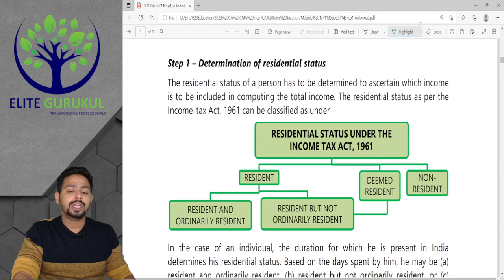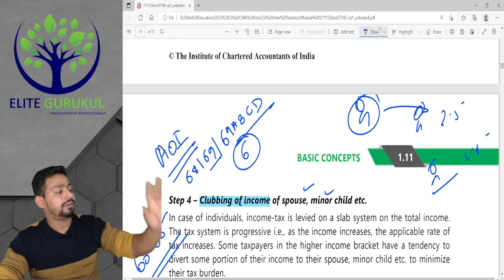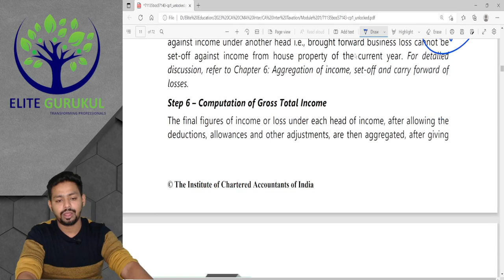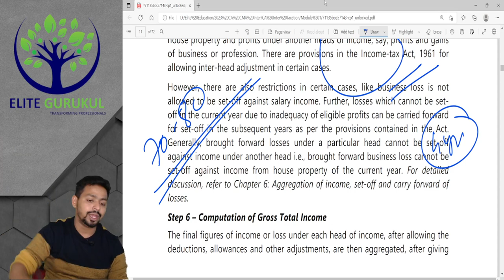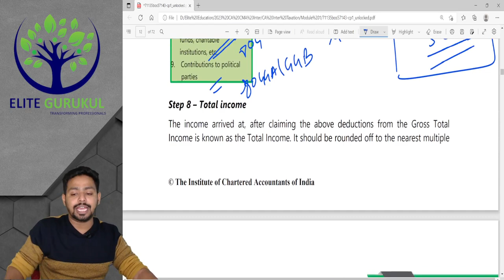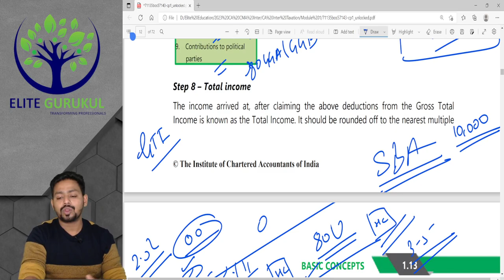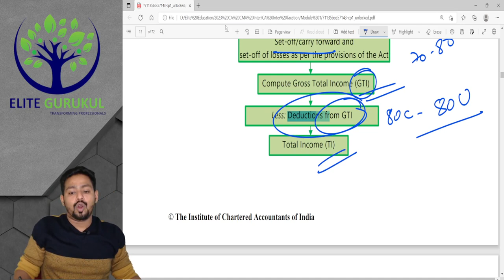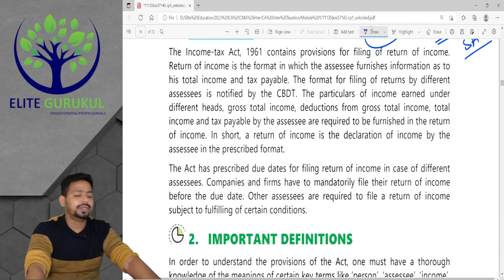Lecture 21: Levy in Income Tax 2022 | Section 4 | CA Intermediate Cource | May & Nov 2023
Namaskaram Students,

In this video we will talk about ( Levy in Income Tax 2022 | CA Intermediate Cource | May & Nov 2023 ).

Elite gurukul
levy in income tax 2022
income tax
CA Inter
Direct Tax
ca intermediate course 2022
may 2023 ca inter
HUF
hindu undivided family
AOP
Body of individuals
Company
Association of persons
BOI
Firms
section 4
Resident
Non Resident